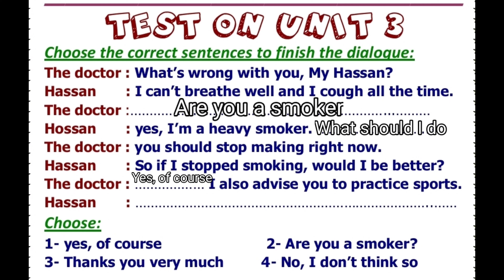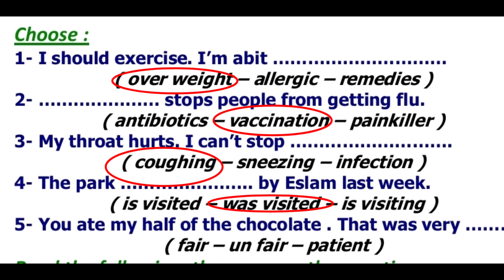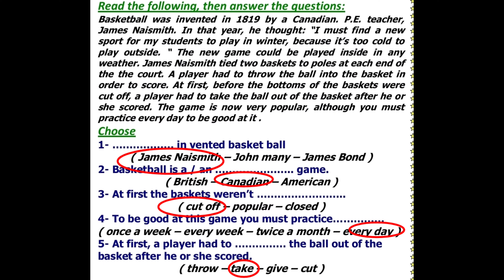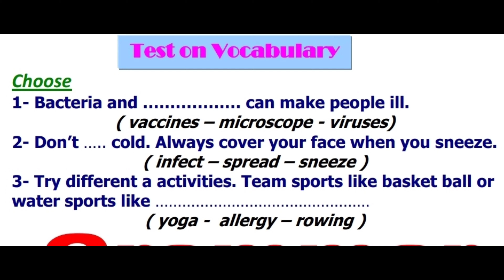Unit 3اضافي part 1 م شادى 2ع